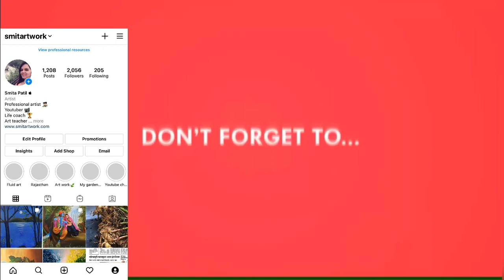jain masala tikhat| जैन मसाला तिखट